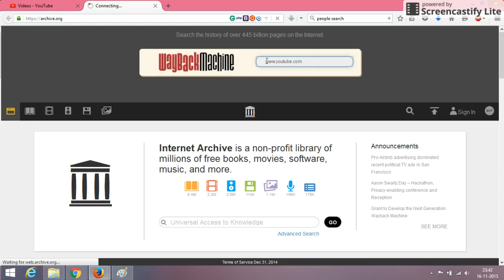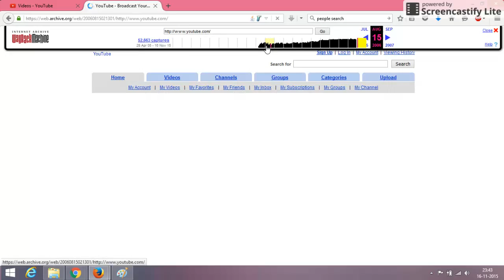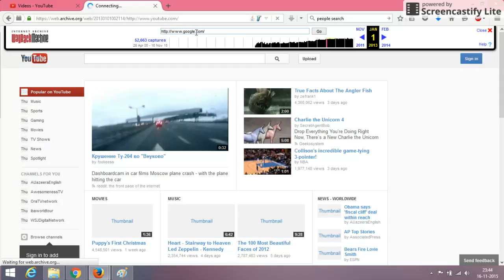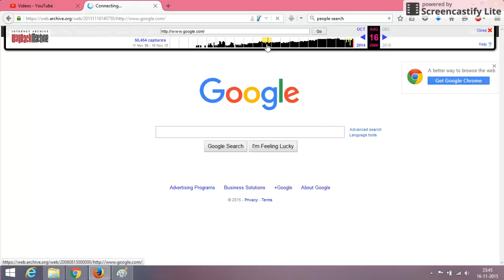History of websites - Internet Way Back Machine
H a c k e d - Hacking Videos

How to view and access any website on past date. The Internet Way Back Machine allows you to visit any website on past date for which it has captured snapshot. This allows you to access old data which may not be present website on date.

Go to back date and see how was your favorite website looks like.